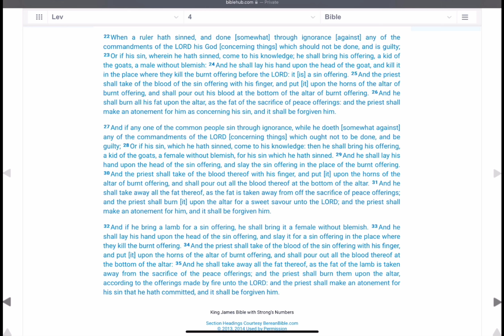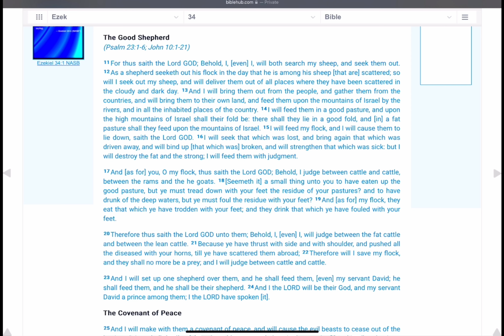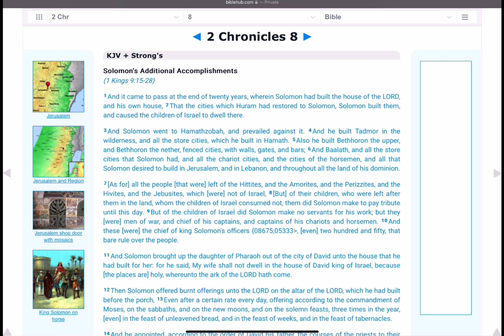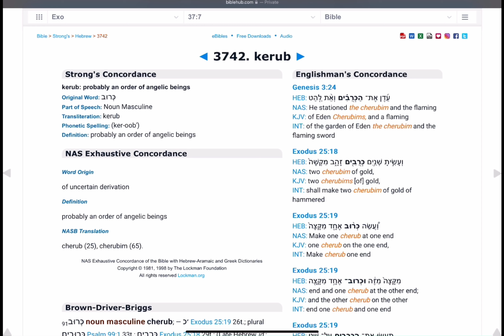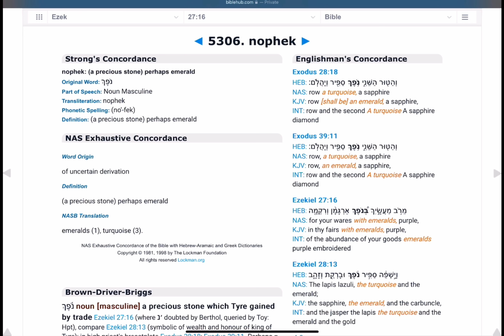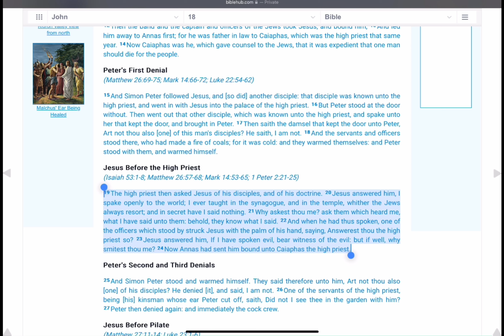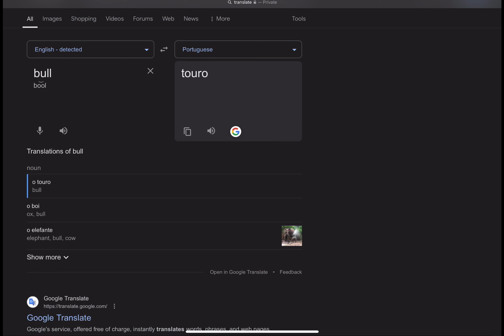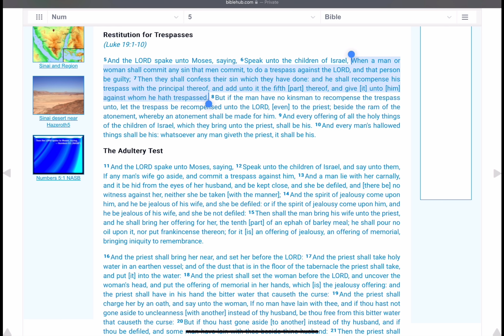Understanding Yom Kippur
Yom Kippur Fulfilled

Timestamps:
0:00 The Atonement Ceremony Explained
12:28 The Fulfillment
13:57 Retracing The 666
17:48 Identifying the Dragon
27:45 Identifying the Beast
35:10 Revelation In The Stars
38:10 A Word to the Wise